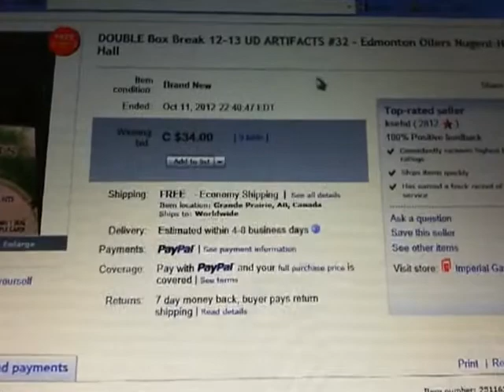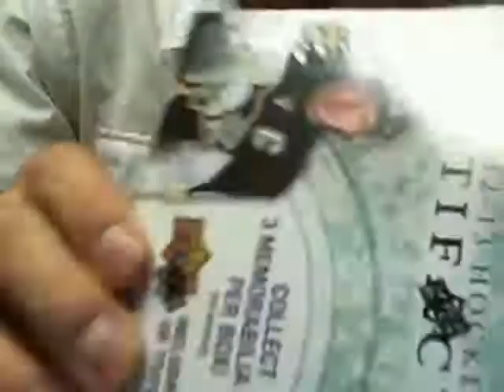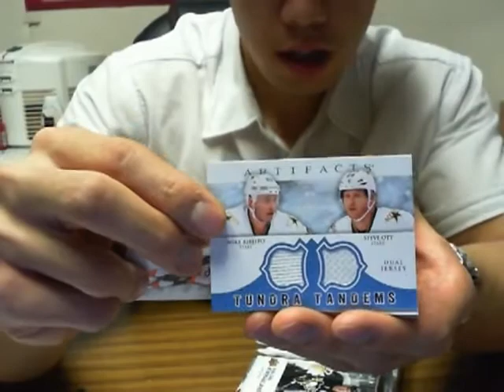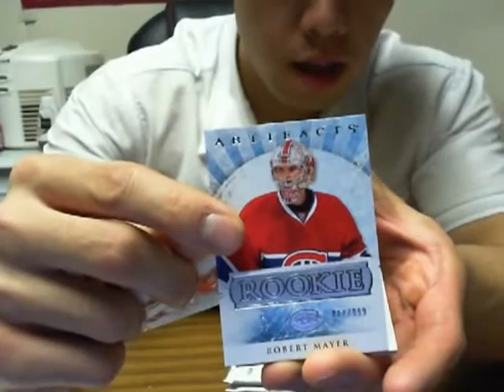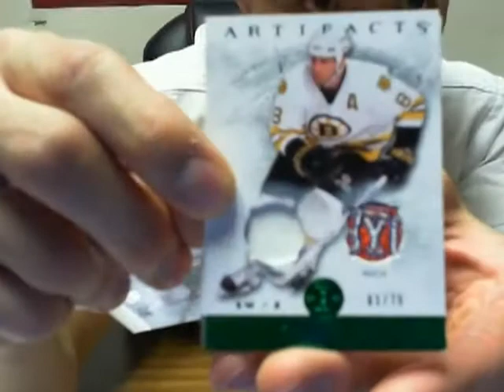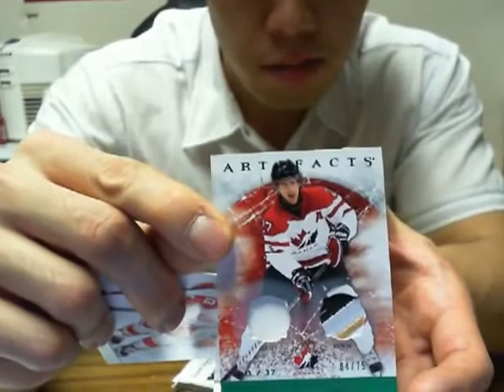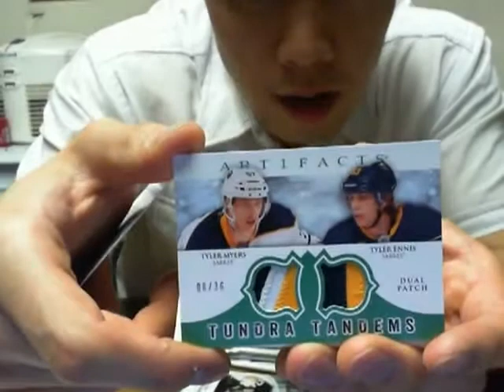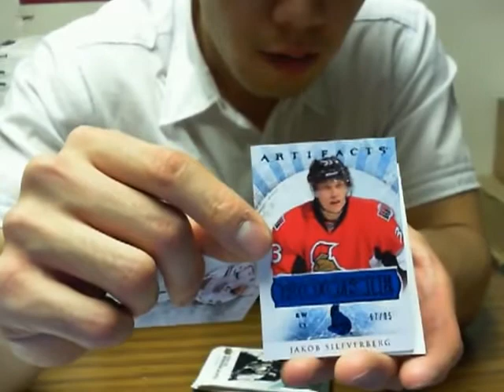Double Box Break #32: 12-13 UD Artifacts Hobby Box